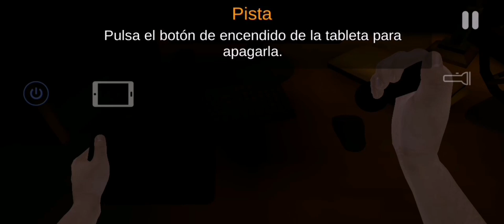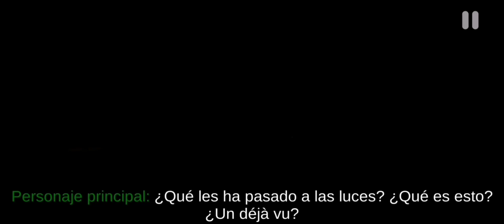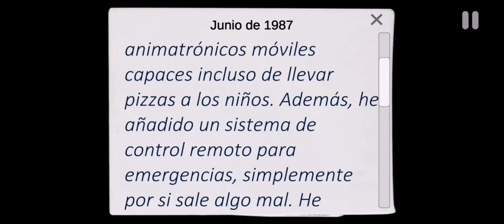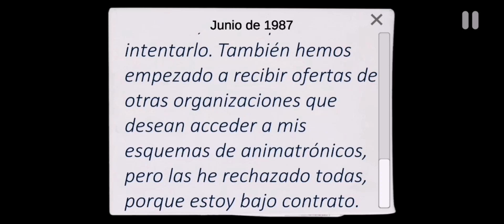Mes del terror día #28 | Case Animatronics